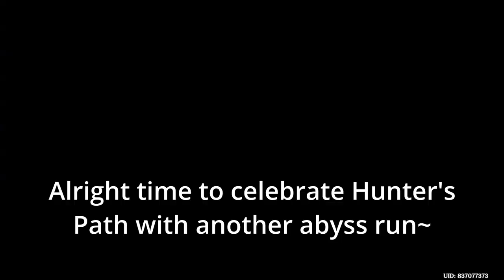Tighnari x Navia 4.5 abyss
To celebrate the homecoming of Hunter's Path, I decided to go for a run with Tighnari team this time :D

Timeline:
0:00 Intro
0:22 Floor 12-1
3:02 Floor 12-2
6:09 Floor 12-3
8:20 Builds
11:17 Outro

Team used:
Tighnari Yae Nahida Yaoyao
Navia Zhongli Bennett Xiangling